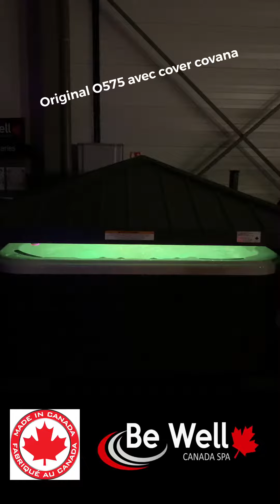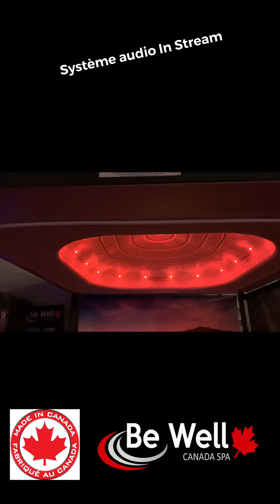Be well Canada spa O575 avec covana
Original O575
Système audio In Stream
Covana